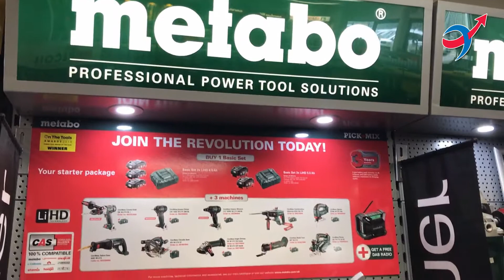New Metabo Stand | RSIS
Introducing our brand new Metabo stand! Check it out in-store or view our full range of power tools, air tools and more from Metabo